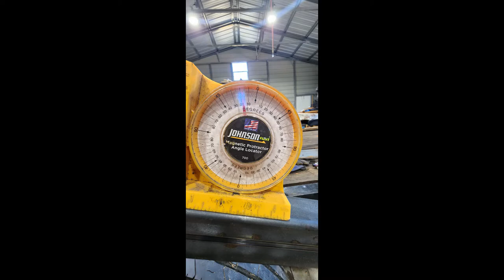Custom Gooseneck Trailer Gets Drive Over Fenders